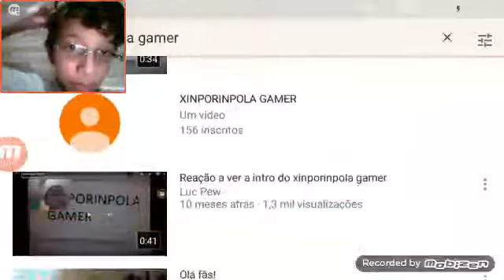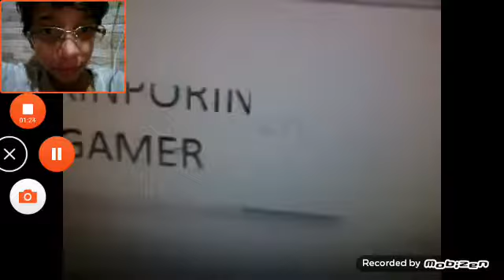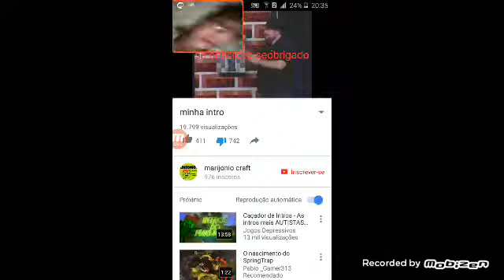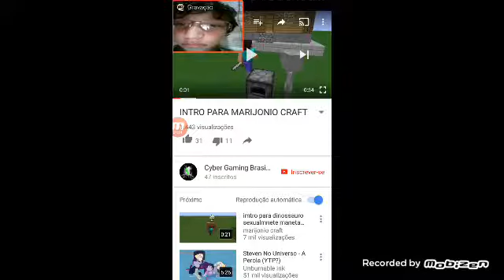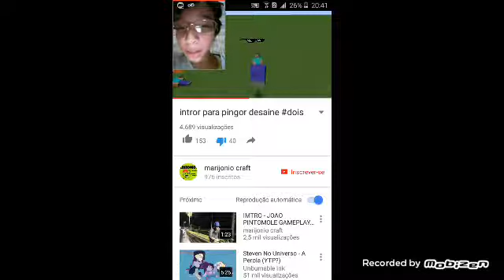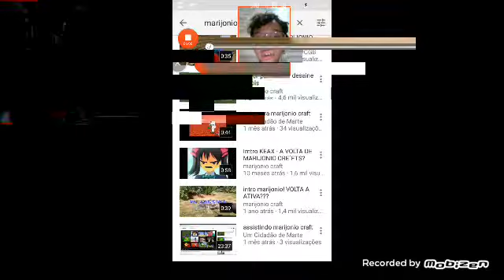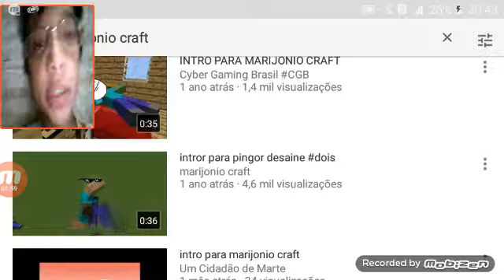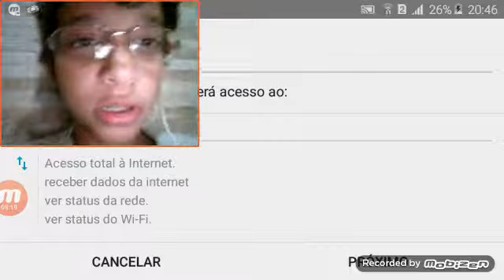As piores intros top 10